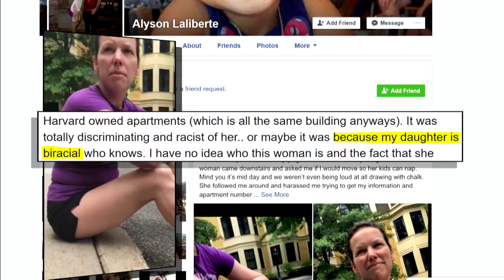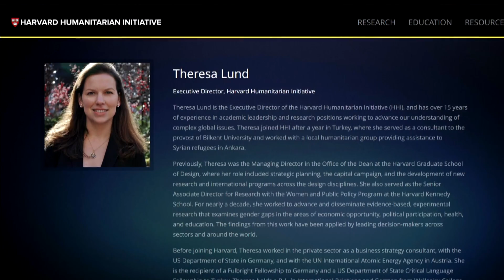Beat the Press: Newsworthy?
Media outlets everywhere picked up a viral video of a neighborhood dispute -- was it newsworthy?